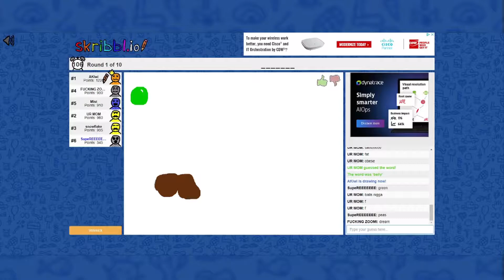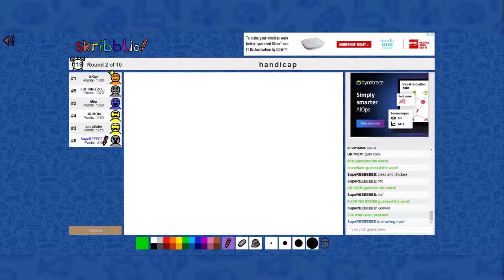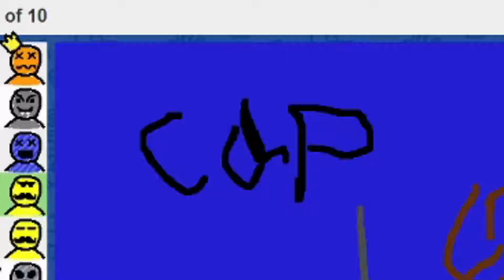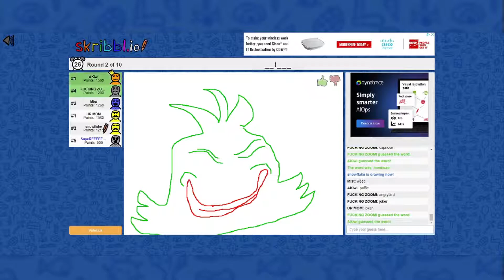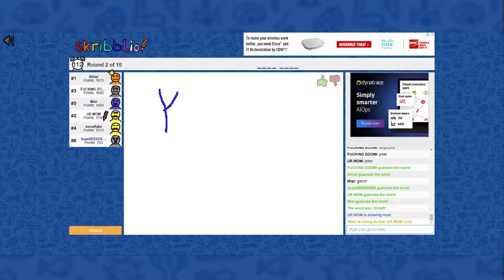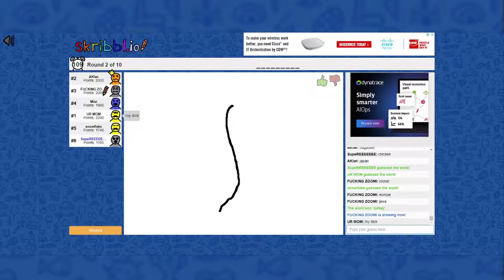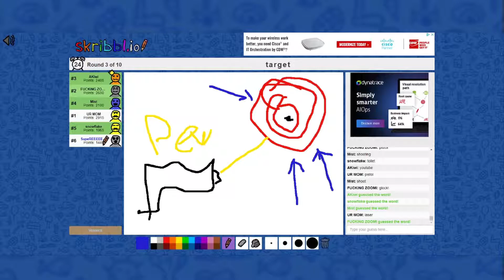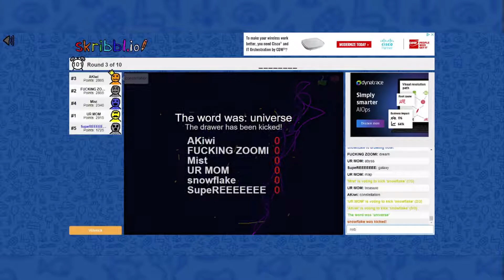Skribbl.io but with friends and bad